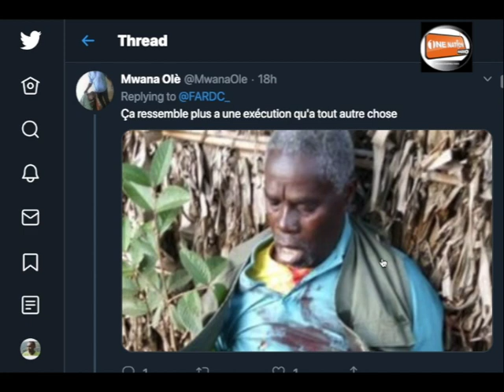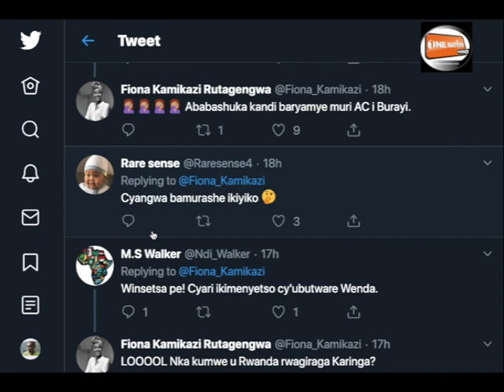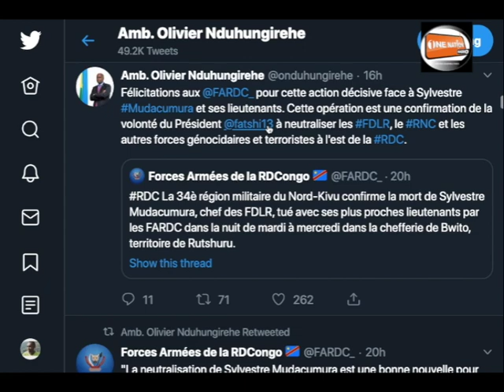BUSINJYE ,NDUHUNGIREHE na GATABAZI n'abandi bavuze ku rupfu rwa Lt General Mudacumura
Dore icyo Min Nduhungirehe, Min Businjye ,Governor Gatabazi n'abandi bamaze gutangaza ku rupfu rwa Lt General Mudacumura